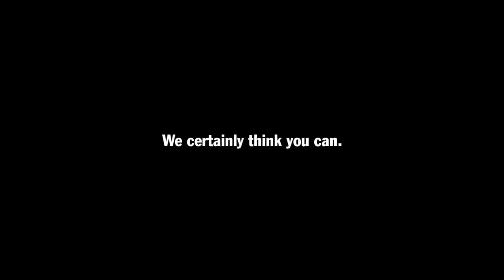2013 Porsche Cayenne Platinum Edition Performance Polished